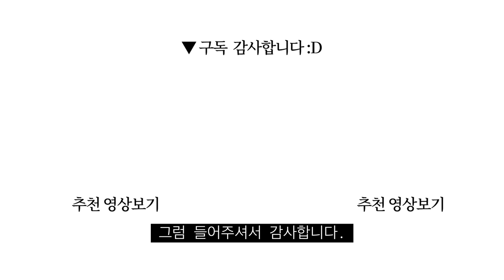자막) 마츠모토 게이스케 “청소 시~작!" | 미니멀리즘 미니멀라이프 미니멀리스트 상상력 설거지 청소력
0:00 Intro
2:30 잡담 / 태국 여행 사원 방문 / 아이들의 장난감, 상상력
6:27 물건의 제자리를 찾아 주는 일
8:57 잡담 / 사람도 물건도 제자리에 / 설거지는 바로바로

작가: 마츠모토 게이스케
옮긴이: 복창교
펴낸곳: 웅진씽크빅